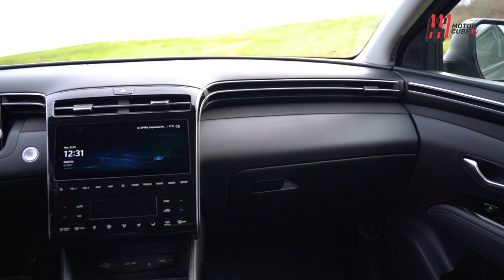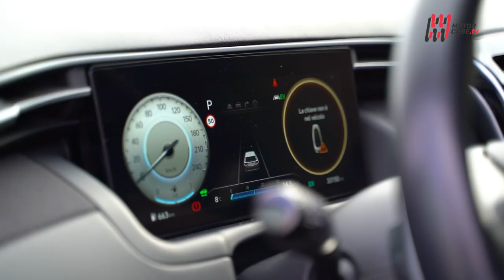NEW HYUNDAI TUCSON HYBRID 2023 - FIRST TEST DRIVE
Hyundai Tucson rappresenta una soluzione polivalente di mobilità, declinata in più possibilità sostenibili, ed in grado di assicurare una risposta vincente a molte necessità del mercato.
Le motorizzazioni termiche si accoppiano a differenti opzioni elettrificate, dando alla possibilità di scelta un ruolo chiave ed aprendo il ventaglio di utenza a cui si rivolge.